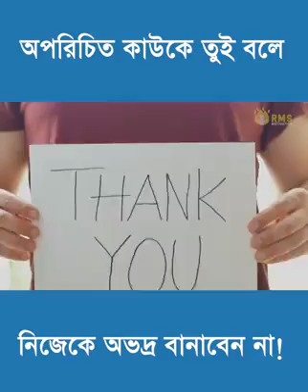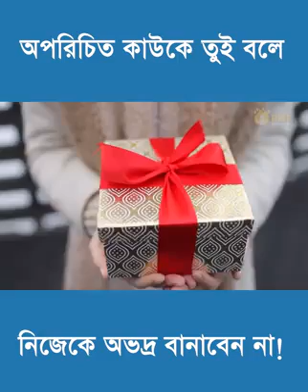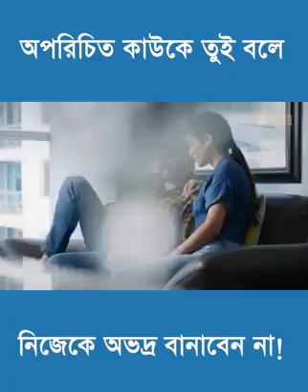কিছু গুরুত্বপূর্ণ কথা ভিডিওটা না দেখলে অনেক অনেক মিস করবেন